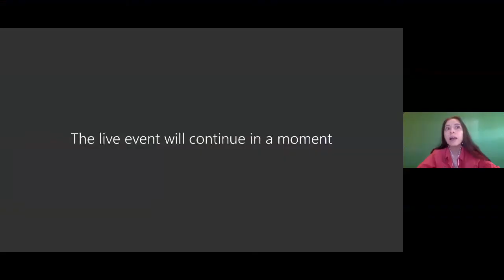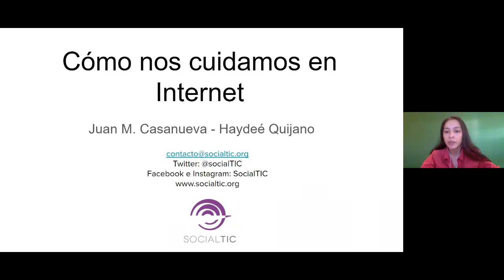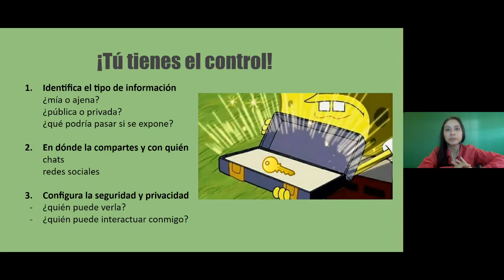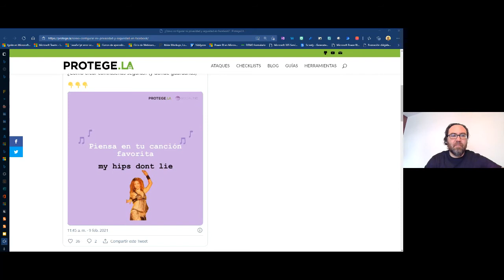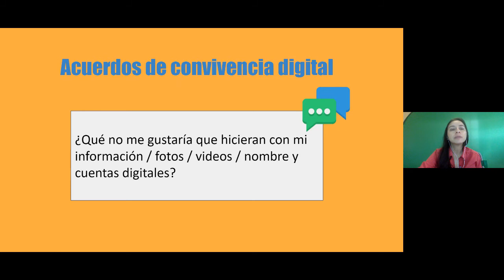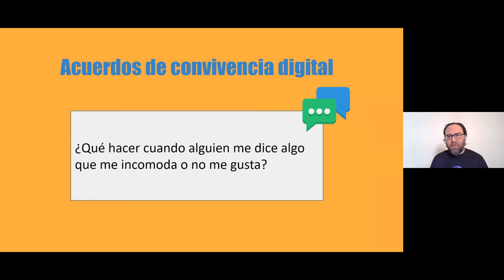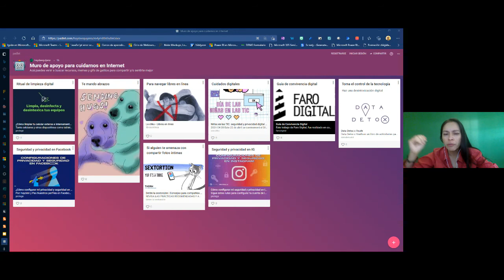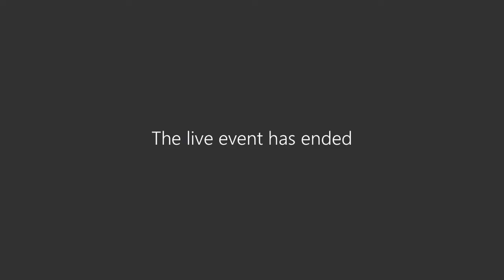💻 Uso de las redes sociales 🌐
CEAM CDMX llevó a todos nuestros alumnos la charla "Cómo nos cuidamos en Internet" impartida por Juan M. Casanueva - Haydeé Quijano de Socialtic